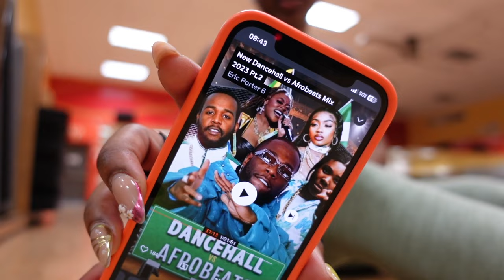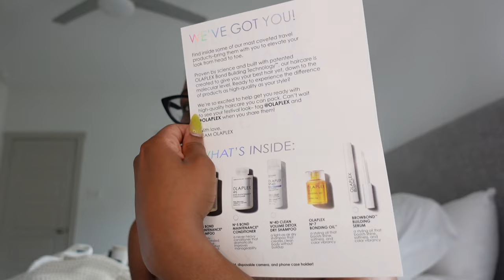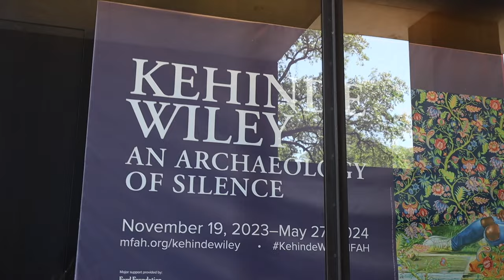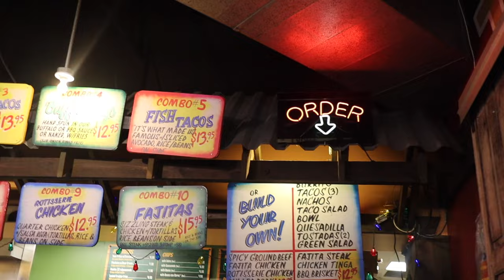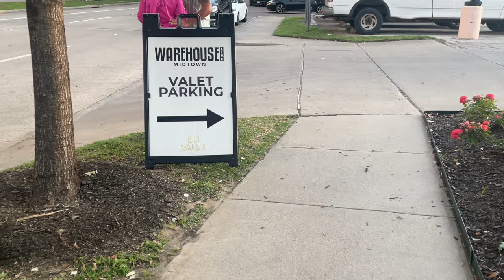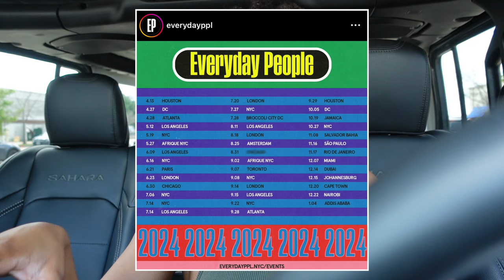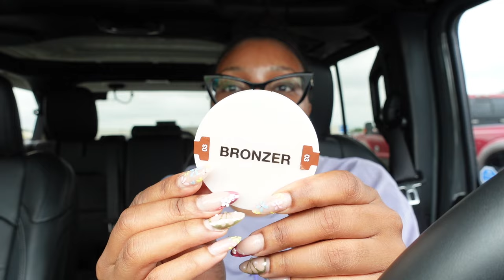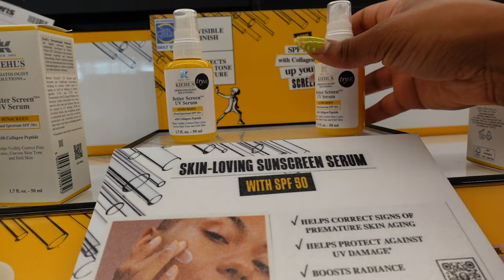Living Alone Diaries | Following God, Hanging with Friends, Everyday People + More | Kensthetic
Hey Loves,

Another week, another vlog! Watch as I hang out with friends, share new items, shop Sephora sale, chit chat + more! I hope you all enjoyed this video!

Items Mentioned In Video:

Neutrogena Makeup Wipes
Milk Makeup Cloud Glow
Salt and Stone Deodorant
Green Sports Bra (similar)
Green Leggings (similar)
Ilia Face Milk Base
Topicals Eye Mask
Dermalogica Powerbright Dark Spot Peel
Gold Vomero (Footlocker)
Gold Vomero (Asos)
Black Nike Sports Bra
Aritzia Pleated Skirt (similar)
F21 Top
Sephora Collection Scalp Scrub
Sephora Collection Leave In Conditioner
Sephora Collection Powder Bronzer

▷Tech Equipment:

➥ Sit Down Camera (Body)
➥ Sit Down Camera (Lens)
▷FAQs:
➥Ethnicity:
     Dominican (West Indian)
➥Hair Type:
     4b/4c & low porosity
➥Place of Residency:
➥Age:
     29